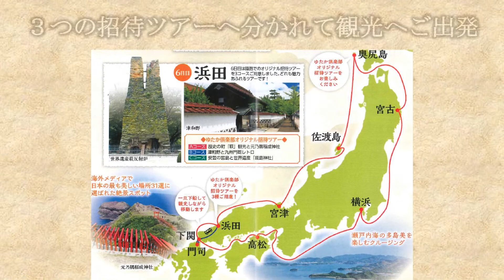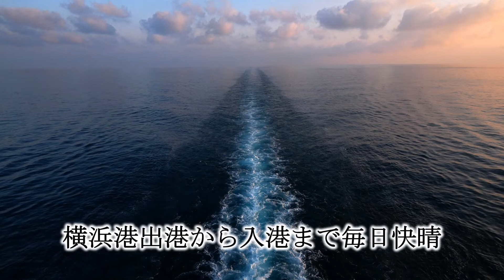【添乗員の声シリーズ㊺】ぱしふぃっくびいなすで航く秋の日本一周クルーズ 後編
ゆたか倶楽部チャータークルーズ「ぱしふぃっくびいなすで航く 秋の日本一周クルーズ後編をお届けいたします。

（ぱしふぃっくびいなすで航く秋の日本一周クルーズ　前編）

【船の絵画オンラインショップ】
船好きの方へ　客船の水彩画を販売しています。
客船ぱしふぃっく びいなす（水彩画）はこちらへ

\ NEW！/ぱしふぃっくびいなす 2022年7月～8月出発 全12クルーズ
「夏祭り」や「花火」など、日本の夏を彩る風物詩をご覧いただく例年大好評のコースや、世界遺産登録へ推薦されることが今年決まった佐渡島へのクルーズなど、夏の日本をお楽しみいただくコースが満載です。

 2022年4月・5月出発 ぱしふぃっくびいなす 春のクルーズ
満室必至の ゴールデンウィーククルーズや、新緑の季節に各地を巡るクルーズの旅はいかがでしょうか？
※事前PCR検査と当日のPCR検査の計2回のPCR検査代込の旅行代金です。

【ゆたか倶楽部チャータークルーズ特別企画 秋の日本一周クルーズ　後編】

日本三景の一つ天橋立にほど近い宮津湾内に錨泊し、テンダーボートにて京都府の宮津に上陸しました。
桟橋近くの観光地として、日本三文殊のひとつ「智恩寺」や天橋立を南側から一望できる展望所「天橋立ビューランド」などが、少し足を延ばせば、船の収納庫の上に住居を備えた独特の伝統的建造物「伊根の舟屋」や天空の城「竹田城跡」などがご覧いただけました。この日も快晴だったため、夕方の出航時間には、船内から素晴らしい夕焼けを見ることが出来ました。
本日のメインショーは、吉府充希子さん・新津耕平さん・片野敦子さんによる「ソプラノ＆テノールでつむぐ唄のアラカルト」。オペラや抒情歌、カンツォーネなど幅広いジャンルでの美しい歌声に心が癒されました。

浜田港に定刻通り8時に入港し、３つの招待ツアーへ分かれて観光へご出発。本船はツアーのお客様をお見送りし、9時に浜田港を出港し、下関港へと向かいました。一方お客様は、3つのツアー、日本海を見渡す小さな岬に123基の鳥居が並ぶ「元乃隅稲成神社」や吉田松陰を祀る「松陰神社」を巡るツアー、山陰の小京都と呼ばれる白壁の街並みが美しい「津和野」や外国貿易で栄えた時代の建造物など大正浪漫ただよう「門司港レトロ地区」を散策するツアー、そして世界文化遺産「厳島神社」ツアーに分かれてご参加いただき、下関港にて本船へご乗船いただきました。
通常、港周辺が主な観光ルートとなるクルーズの旅ですが、今回は船を回航させることにより遠出の観光ツアーが実現しました。
下関出航後は、関門海峡を跨ぐ関門橋を潜り美しい瀬戸内海へと向かいました。
本日の夕食は10階後方スポーツデッキでのデッキディナーでした。新鮮な海の幸や果物・野菜、さらにはバーベキューエリアもあり、お好きな料理に舌鼓。過ごしやすい気温に、穏やかな波風とデッキディナーには最高のコンディションでした。

朝日を浴びながら香川県の高松港へ入港。
入港歓迎セレモニーが行われ、香川県副知事の西原義一氏にご出席いただきました。また、岸壁ではうどんの振るまいがあり、うどん県のならではのおもてなしを受けました。
高松港からは、「こんぴらさん」の名で親しまれている金刀比羅宮や陶板複製名画を1,000点展示している「大塚国際美術館」、国指定重要有形民俗文化財「かずら橋」など多くの観光地に日帰りで行くことができます。
夕食時には、料理長をはじめとした船内の食事を作るクルーがサプライズで登場しました。普段お会いできない方々とお話ができる素晴らしい機会でした。
本日のメインショー「おぼん・こぼん」さんによるタップあり、歌ありもちろん漫才ありの多彩なエンターテイメントショーは、皆様声を大きくして、お腹をかかえながら笑っていました。
今クルーズのテーマ「思わず笑顔になるイベント」の最後を飾る素晴らしいステージでした。

通常のクルーズは朝に入港し、午前中には下船ですが、今回は夕方に入港・下船と最終日もたっぷりと船上生活をお楽しみいただけました。
主なイベントとして、世界の海を航海してきた「由良和久船長」によるキャプテンズトーク、曲芸師「鏡味仙志郎」による太神楽、「三遊亭歌奴師匠」による落語、「亜羅仁」のマジック教室、ビンゴ大会など盛沢山のイベントが開催されました。

今クルーズは、横浜港出港から入港まで毎日快晴と天候に恵まれ、寄港地観光ではたくさんの素敵な景色をご覧いただけました。
～豊かな福は笑顔とともにやってくる～おかげさまで8日間のクルーズ中、船内はたくさんの笑いで包まれました。
ご参加いただきましたお客様、船内スタッフの皆様、関係スタッフの皆様の心が一体となったクルーズだったのではないかと感じました。
また皆様にお会いできることを楽しみにしております。

（洋上の楽園「ぱしふぃっくびいなす」のご紹介）

（日本最大客船「飛鳥Ⅱ」のご紹介）

（美味なる船「にっぽん丸」のご紹介）

（せとうちの海に浮かぶ、ちいさな宿「ガンツウ」のご紹介）